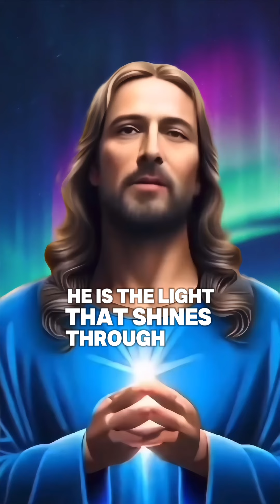God is always with us, no matter the trials or doubts we face. 🙏✨